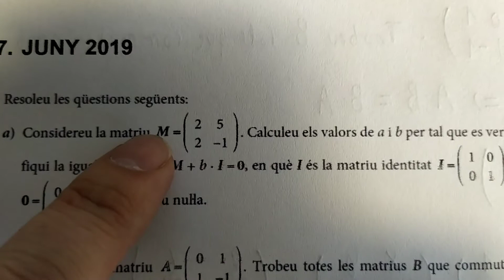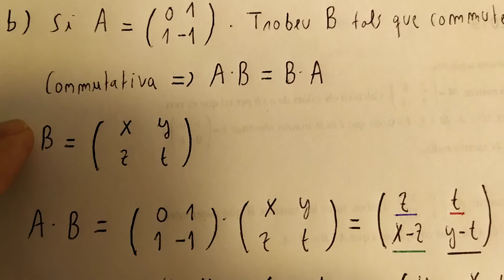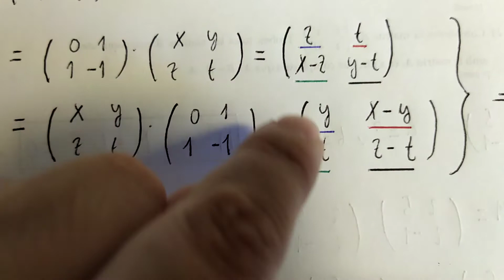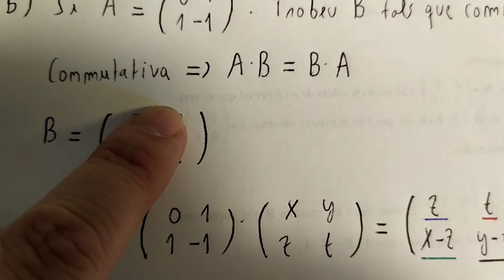07 PAU MATRIUS i DETERMINANTS JUNY 2019